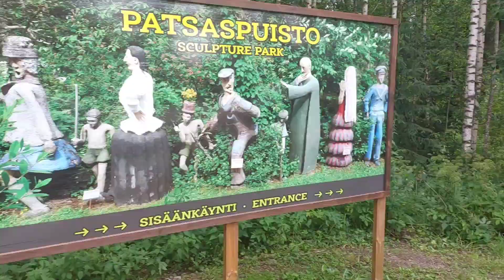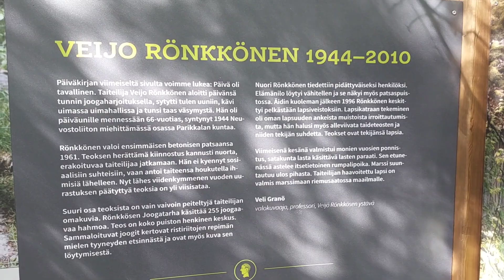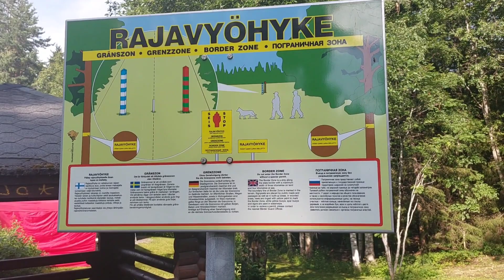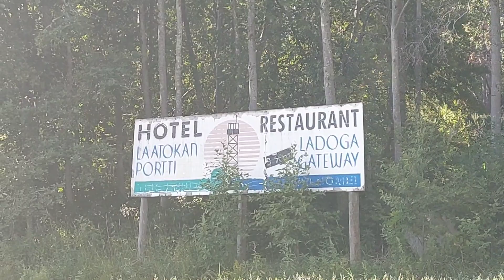Rike matkailee: Parikkalan patsaspuisto